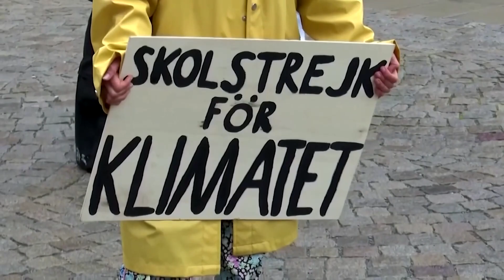Explainer: How does the Nobel Peace Prize work?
Nelson Mandela, Mother Teresa, Barack Obama – these are all former winners of the Nobel Peace Prize. The 2021 winner will be awarded in Oslo on October 8th.